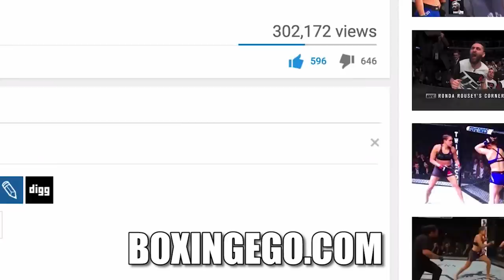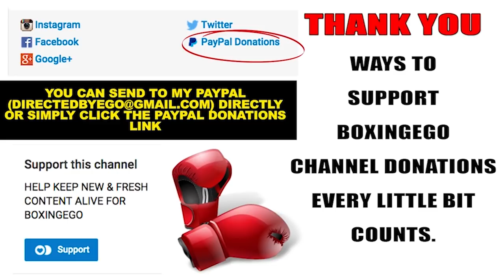BREAKING: VIKTOR POSTOL OUT--INJURED! REGIS PROGRAIS FIGHTING JULIUS INDONGO (CRAWFORD BEAT BOTH)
REGIS PROGRAIS VS JULIUS INDONGO IS NOW UP AFTER VIKTOR POSTOL PULLS OUT OF THE FIGHT WITH HAND INJURY FOR VACANT WBC TITLE SHOT. EGO OF BOXINGEGO (FORMERLY EGOSWORLD1) GIVES HIS 100% FULL THOUGHTS, OPINIONS, AND IMMEDIATE REACTION.